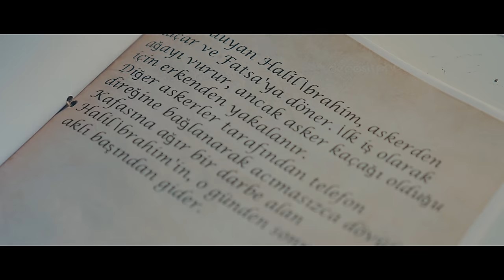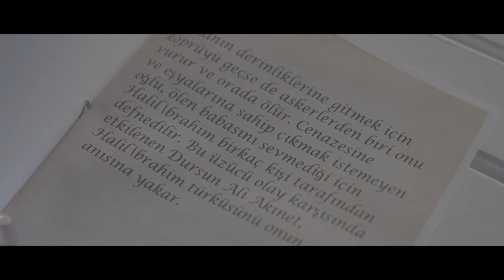Yüksel Didikoğlu & Musa Eroğlu - Halil İbrahim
Yüksel Didikoğlu & Musa Eroğlu'nun, Özdemir Müzik etiketiyle yayınlanan "Halil İbrahim" isimli tekli çalışması, 4K çözünürlüğünde video klibiyle netd müzik'te.

Söz: Dursun Ali Akınet
Düzenleme: Ahmet Özgül
Yönetmen: Yekta Özbilen
Bağlama İcra Ve Bağlama Kompozisyon: Erdal Erzincan

"Halil İbrahim" şarkı sözleri ile

Dağda kızıl ot biter
İçinde keklik öter
İçinde keklik öter

Eşkıyadan da beter
Uslan be Halil İbrahim

Kıvırcık saçlarına
Kar düşmüş uçlarına
Dağın yamaçlarına
Yaslan be Halil İbrahim

Derede su durulur
Daldan köprü kurulur
Derede su durulur
Daldan köprü kurulur

El yerine vurulur
Aslan be Halil İbrahim

Kıvırcık saçlarına
Ak düşmüş uçlarına
Dağın yamaçlarına

Müfreze dağı sarar
dağda kaçaklar arar
Müfreze dağı sarar
dağda kaçaklar arar

Geçit vermez kayalar
Hızlan be Halil İbrahim
Geçit vermez kayalar

Kıvırcık saçlarına
Ak düşmüş uçlarına
Dağın yamaçlarına